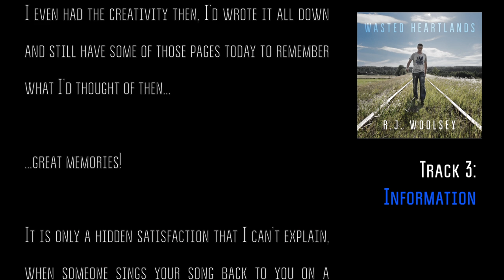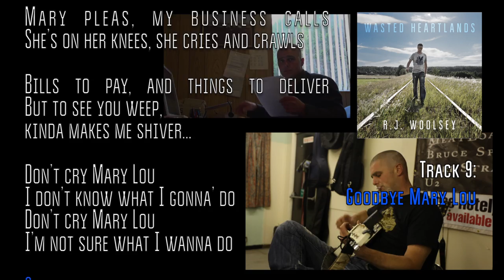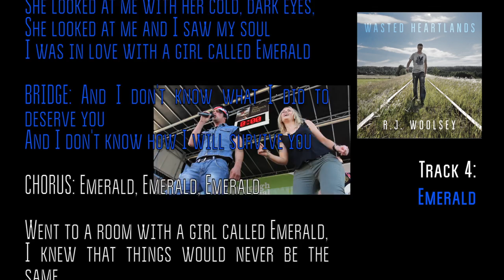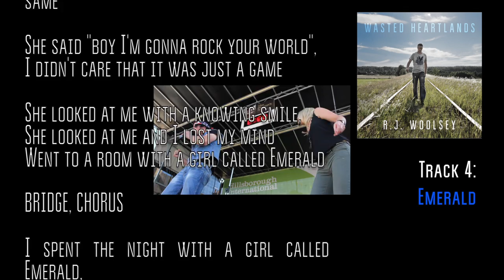RJ Woolsey New CD Samples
Wasted Heartlands

13 Tracks of original music

or downloads from iTunes, CD Baby, Amazon and the usual outlets, and even via the RJ Woolsey

You can contact RJ Directly for a copy: £10 plus £1 p+p to
RJ Woolsey
72a Ahorey Road
Portadown
Co. Armagh
BT62 3ST

Liner notes:
I never started pursuing my musical dreams until I was 30 – I was too late!!

Had I been understood in my youth and pushed myself earlier it would have been a lot different now, for better, for worse, I even had the creativity then, I’d wrote it all down and still have some of those pages today to remember what I’d thought of then great memories.

It is only a hidden satisfaction that I can’t explain, when someone sings your song back to you on a stage, that you have wrote.  It is not selfish to see the enjoyment in their face, but a credit to yourself for your months of song writing preparation.  You get out of life what you put into it, while I like my deep thoughts of song writing, I’m not out to change the world, it is just a peace within when a new song is complete.

It has taken over 3 years to write this Album and in the process, 8 ideas have ended up in the bin as I felt they weren’t good enough.

Not 2 songs can be matched on this CD.

DUBLIN LADY was wrote the day after a U2 concert when I was walking the streets of Dublin and encountered an old woman playing the harp on an old cobbled street.  I just got a real Irish feeling at that moment and put pen to paper as soon as I came home as the idea of that one would have been lost in a flash.

Although the older generation may prefer the hymns, EVOLUTION CONFUSION is my idea of a modern gospel song.

MAFIA WARS was inspired by watching Italian/American movies, more like a book than a song, it’s a humorous hidden extra, originally recorded as a joke.

SAILING TO THE MANX was wrote in a fear of the T T circuit at the Newcomers weekend on the ferry out to the Isle of Man as so many don’t return, but when the flag went down on race day I felt I could handle it ok, another treasured memory crossing the line.  Philip Riddall and Trevor Ferguson inspired me to do the Manx Grand Prix, sadly Trevor never returned.

I typed into Google ‘ATION’ and got many words and rearranged them to create INFORMATION definitely a unique song, about the struggles of modern life.

GOOD BYE MARY LOU is what I would call a country song in a rock format I can’t stand country music and this is about as close I will ever be to it, sorry Uncle Andy.

LAST TRAIN TO AUSCHWITZ started when I was in Poland at the lakeside on holiday, (cover photo).  It was an old overgrown railway line which went straight into a dark forest, and again I put pen to paper at the railway line, in the evenings, on my own.

I almost drowned in a boating accident when I was there, my son and his mother witnessed it, not a pretty sight, swimming with alcohol didn’t work.

I thought ‘this is it’, I was very lucky, more feared than the Isle of Man T T, for some strange reason Sailing to the Manx brings it all back.

There is ONE DIRECTION in life, and it’s not drugs.  I do not associate myself anywhere near them, or make time for anyone who continues to socialise with them,  I find alcohol hard enough to handle at times – I’ve seen too much and feel sorry for anyone who cannot get out of their wasted world, my ambition maybe late in life, but if I’d went down the path of drugs, I’d probably still be in a fantasy world, or dead.  I’m crazy enough without them. My dreams are pursued with reality.

SPANISH HARLEY VALLEY is a fast ballad song.  Tom threw me the music and said “Do something with that!”

HIDDEN ANGEL is a soft appealing love song unlike FOREVER ON MY OWN which  is quite the opposite, this song was hard to produce as it had split styles, I’ve lived the cycle of love, these 2 songs will explain.

EMERALD and LITTLE STORIES were both written by Tom Watson, he has a world of knowledge in that brain of his, these are just 2 of his songs of a big collection.  Again, he should have pushed them in his youth, but didn’t, as LITTLE STORIES was well fit for the charts, - I’m proud to have them on this CD as their first release.

Thanks to the following people who contributed to the CD:
Tom Watson, Janet Dowd, Alan Crozier, Brendan Goff, Paul McKernan, Emmy Kelly,
Aunty Lesley + Aunty Lynne (Whitten Sisters),
Krzysztof Rogalski of for his amazing photography.
Thanks to Shirley Agnew for the inspiration for 'Information'.

Thanks to everyone for taking the time to listen to my music, I hope you enjoy it!